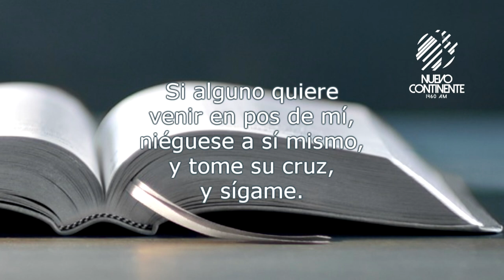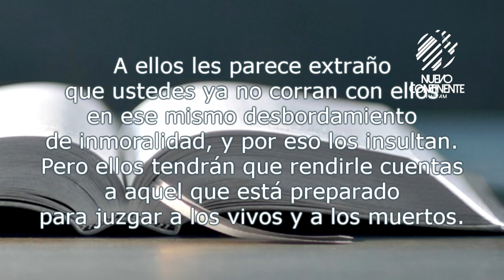¿Sufre por su fe? - Reflexión | Emisora Nuevo Continente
▹Reflexión con Delson Morales para este miércoles 3 de febrero de 2021